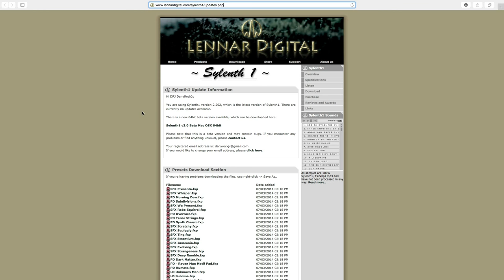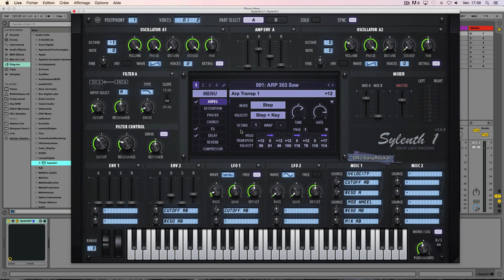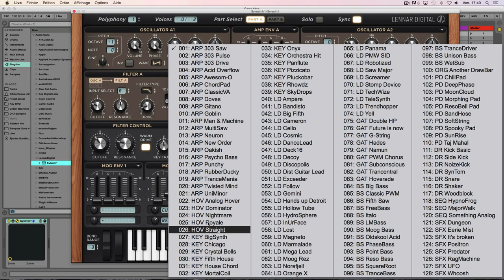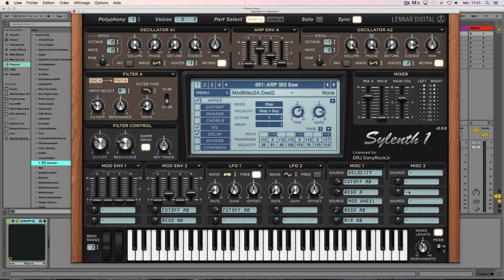Sylenth1: v3.0 64 bits Beta Mac Os